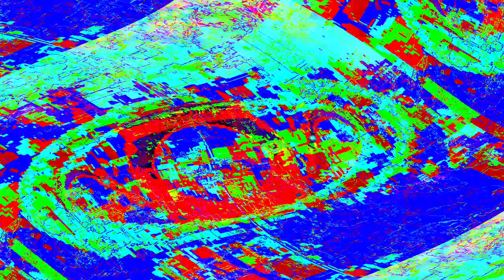Movie 24 06 01 03h44m04s